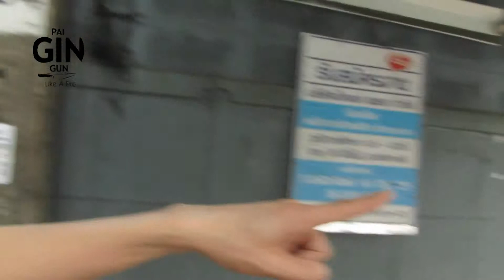ไปกินกัน(แบบมีกึ๋น)-พาไปกิน ร้านอาหารอร่อย EP.3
เราจะพาทุกท่านไปพบกับ "ร้านอาหารอร่อย" ทั่วเมืองไทยกับการรีวิวแบบสบายๆเป็นกันเอง